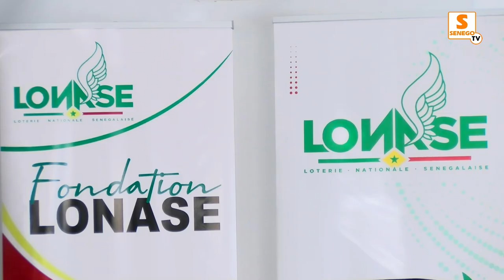Signature de convention entre le ministère de l’urbanisme et la Lonase (Senego-TV)